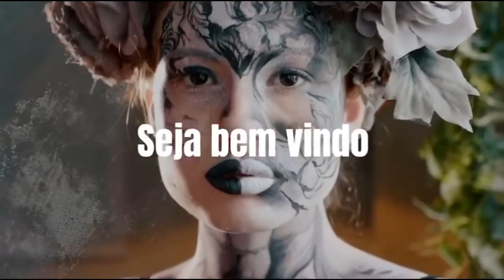🩸Tattoo tipo sanguineo ótimo para motoqueiro o pra quem está sujeita a acidentes,gota de sangue O+